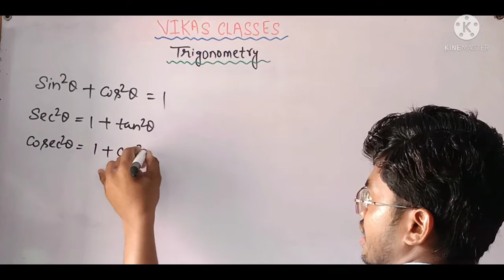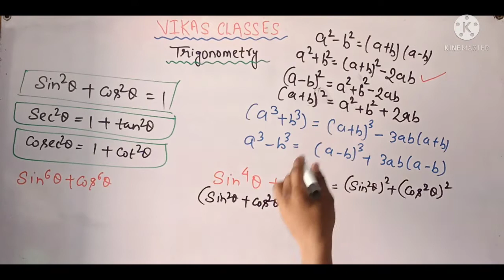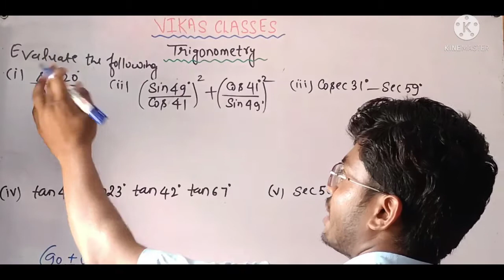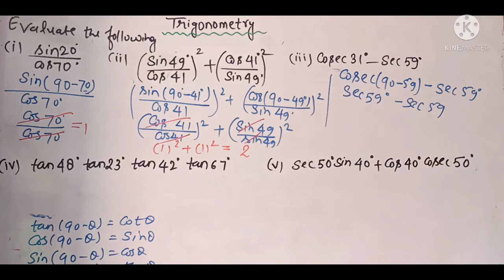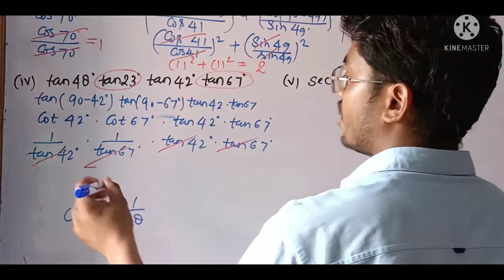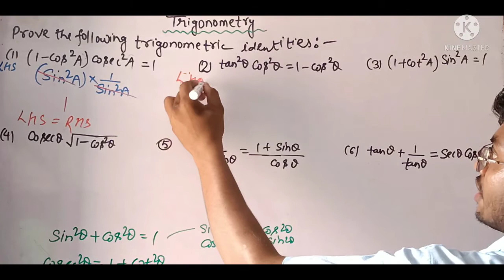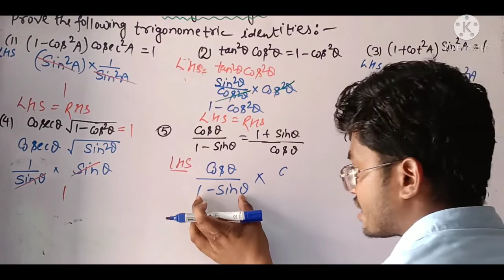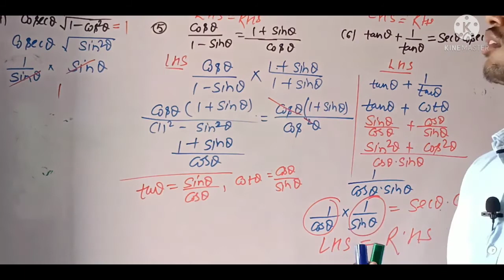Trigonometry(त्रिकोणमिति) by Vikas sir#vikasclasses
त्रिकोणमिति कितने प्रकार के होते हैं?
गणित में कुल कितने सूत्र होते हैं?
त्रिकोणमिति का पिता कौन है?
साइन थीटा कोस थीटा का सूत्र क्या हैWhat are the formula of trigonometry class 10?
What are the 45 formulas of trigonometry?
What are some applications of trigonometry class 10?
What are the main formulas of trigonometry?
What are the 4 types of trigonometry